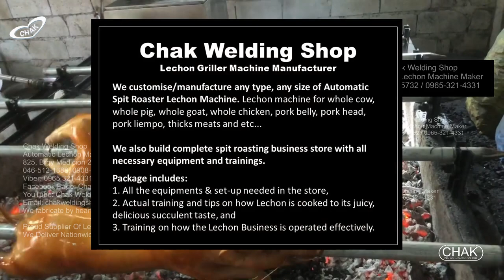Multiple Spit Rod Roaster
Multi-Spit Rod Roaster

Also available in:

1. Short & long spit rod orientation.
2. In any weight load capacity
3. In any rotating spit rod simultaneous roasting capacity.

Video courtesy: Teran Family/Lechon establishment owners.